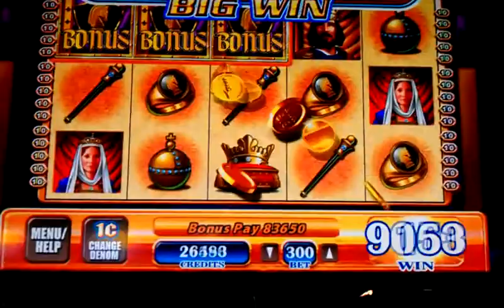Black knight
3.00 bet